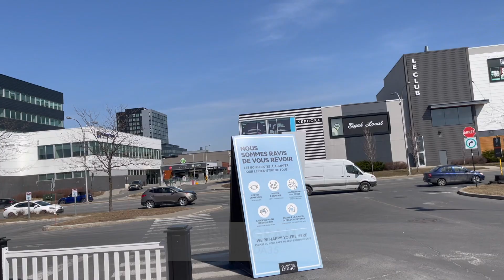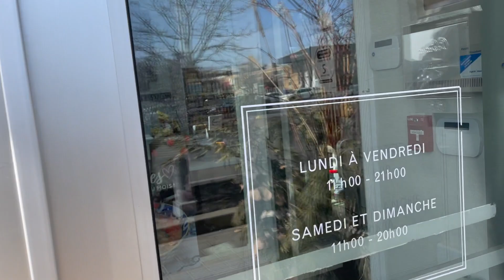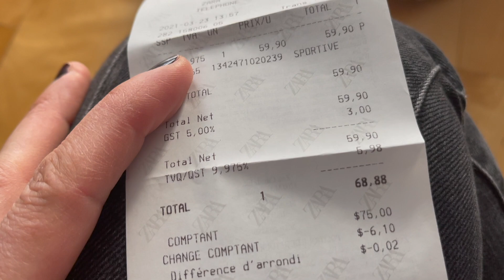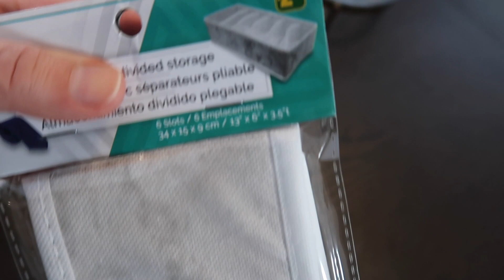KANADA GÜNLÜGÜ: MUZLU EKMEK YAPIYORUZ | ZARA ALISVERISI